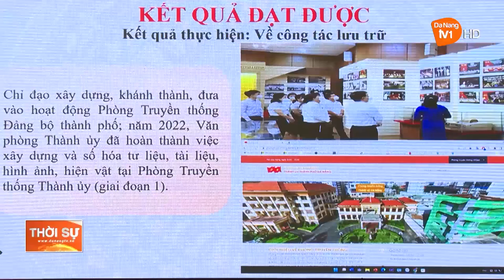THÀNH ỦY SƠ KẾT 3 NĂM THỰC HIỆN ĐỀ ÁN CẢI CÁCH HÀNH CHÍNH